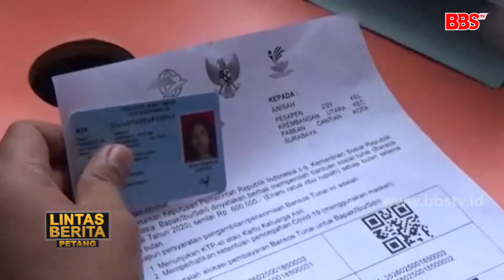Ribuan Warga Kota Surabaya Cairkan Dana BST Kemensos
SURABAYA - Kantor Pos Besar Surabaya, Senin (11/5/2020) kemarin mulai mendistribusikan Bantuan Sosial Tunai atau BST senilai Rp 600 ribu untuk Keluarga Penerima Manfaat atau KPM terdampak covid-19. Dari data Kemensos yang diterima kantor pos, warga Surabaya yang menerima bantuan uang tunai pada tahap pertama sebanyak 65.908 KPM.